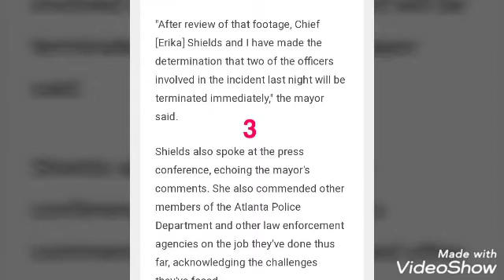Two Atlanta Police Officers Fired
I couldn't post the video but you can go online to see ...this video was recorded June 21, 2020